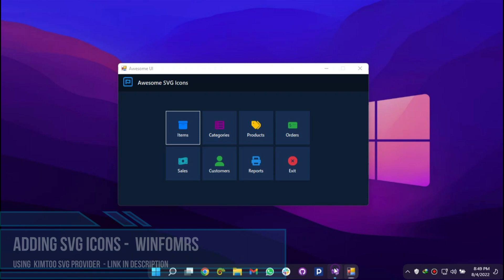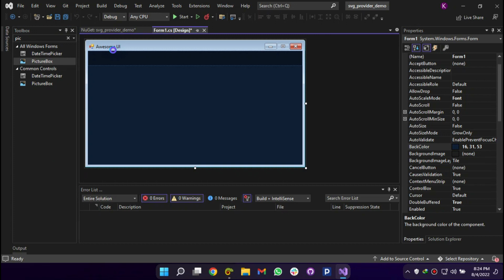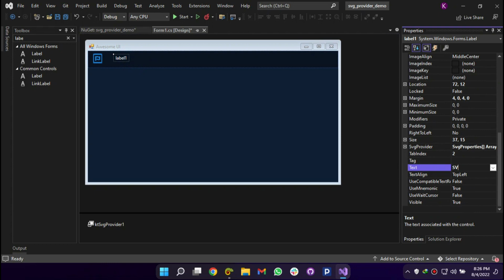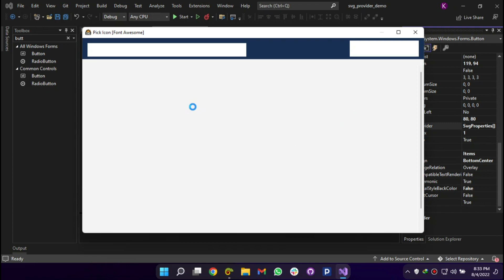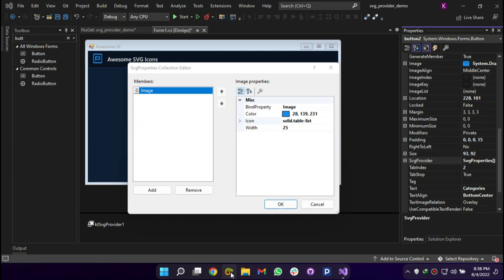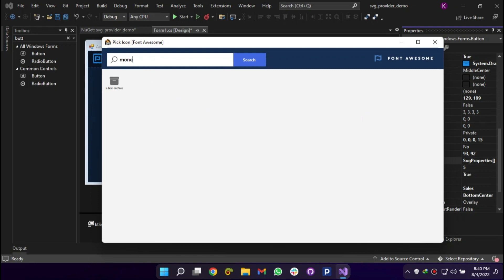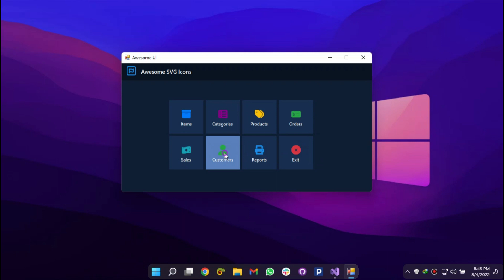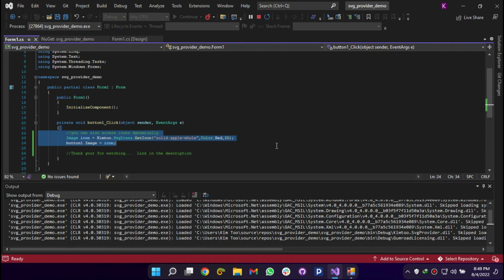Build Awesome UI's Fast using SVG Vector Icons for WinForms - SvgProvider